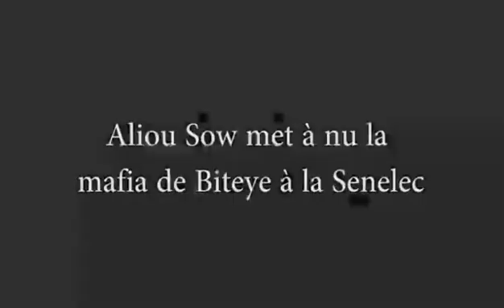Aliou sow met à nu ma mafia de Bitey (AKILEE) à la SENELEC sur Walf TV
AKILEE Senelec